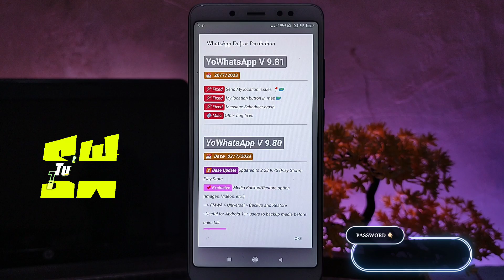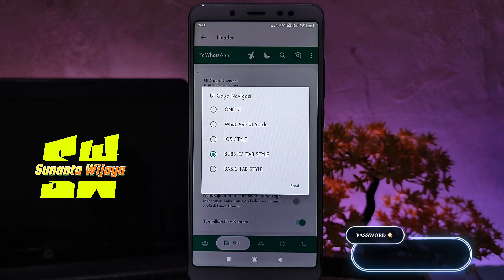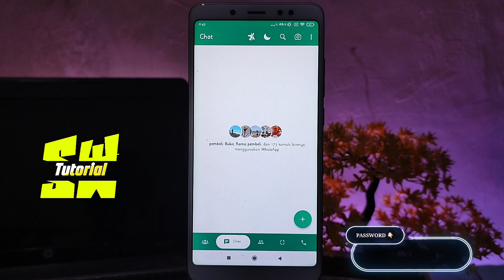YoWhatsapp new version 2023 - YoWhatsApp v9.81🗿 Edit Header NAVIGASI 🔥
Halo teman-teman semua, selamat datang lagi di Sunan chanel, jadi pada Vidio kali ini saya akan membahas YoWhatsapp new version 2023.

 Yowhatsapp yg baru update hari ini dan memberikan tutorial cara mengaktifkan fitur terbaru dari yo WhatsApp...

pembahasan mengenai fitur terbaru dari aplikasi Yowhatsapp v9.81..

Link ⬇️⬇️
Link download ada di TAB KOMUNITAS 👆🏻

 yowhatsapp,
yowhatsapp terbaru 2023,
yowhatsapp terbaru 2022,
yowhatsapp terbaru,
yowhatsapp terbaru 2023 no password,
yowhatsapp terbaru 2022 no password,
yowhatsapp 2023,
yowhatsapp 2022,
yowhatsapp terbaru 2022 apk download,
yowhatsapp versi terbaru,
yowhatsapp download,
yowhatsapp atualizado 2023,
yowhatsapp anti kadaluarsa,
yowhatsapp apk,
yowhatsapp anti ban,
yowhatsapp anti virtex,
yowhatsapp anti virus,
yowhatsapp apk download,
yowhatsapp anti ban new version,
yowhatsapp atualizado 2023 download mediafıre,
yowhatsapp apk 2023,
aplikasi yowhatsapp,
apk yowhatsapp terbaru 2022,
apk yowhatsapp terbaru 2023,
aplikasi yowhatsapp terbaru 2022,
apk yowhatsapp terbaru 2022 no password,
aplikasi yowhatsapp versi baru,
apk yowhatsapp terbaru 2023 no password,
apk yowhatsapp 2023,
atualização yowhatsapp,
yowhatsapp by sam mods